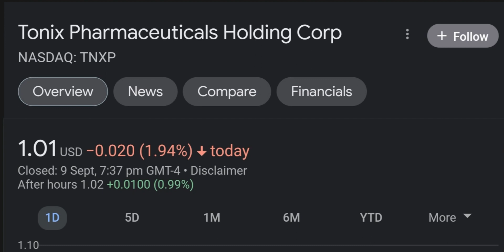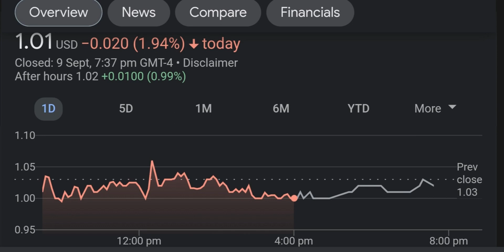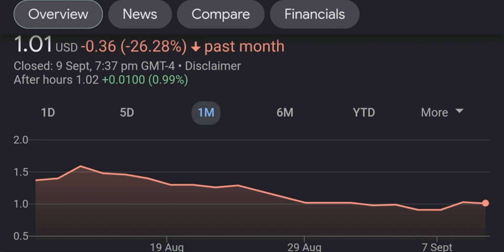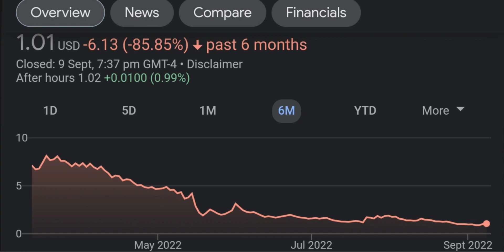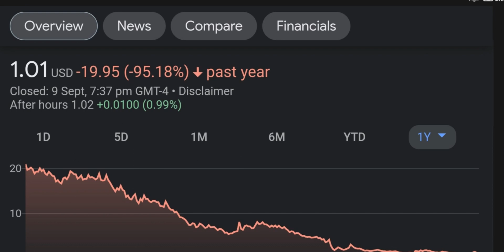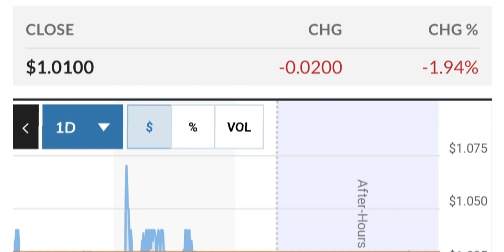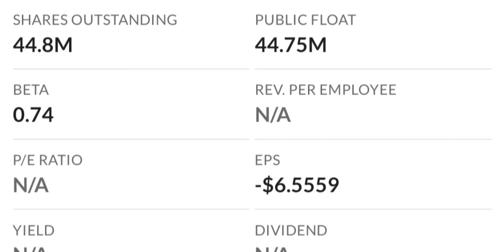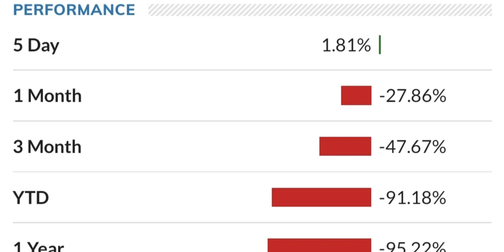TNXP Stock Will Make Millionaires TNXP Stock Analysis Tonix Pharmaceuticals Stock Prediction